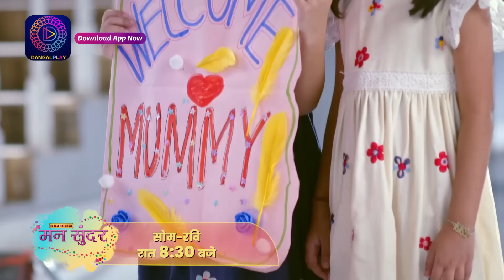Mann Sundar | Episode 411 | Special clip | Watch More on Dangal Play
Mann Sundar | Mon-Sat 8:30 Pm Only on Dangal TV